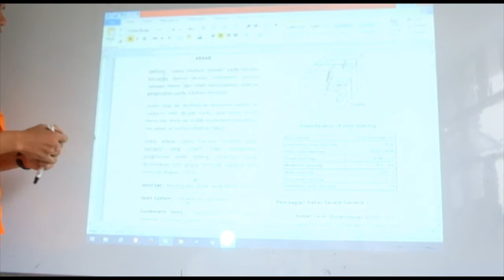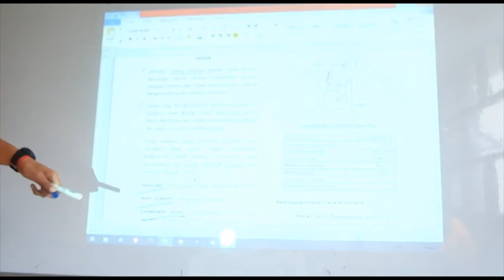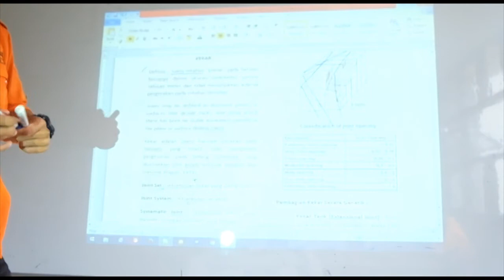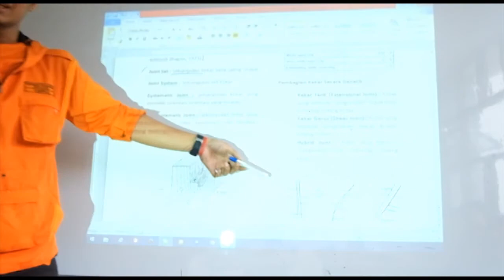Online Basic Course: Geologi Struktur II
VIDEO CREDITS
Production by BEM "KM" HMG Universitas Padjadjaran
Filmmaker by Departemen Media dan Informasi and Departemen Akademik BEM "KM" HMG Unpad 2017
Lectured by Aprinaldi Azwar
Edited by Damian Pascal and Marsya Alifiana
Photography by Widyatri Pusparini, Jeani H. Rondonuwu. Pradipta Aditya, and Faisal Abda Hasan
Produced by Marsya Alifiana
Directed by Benyamin Perwira and Marsya Alifiana